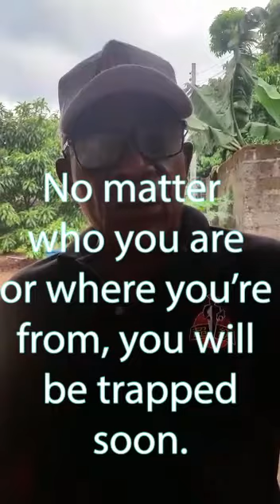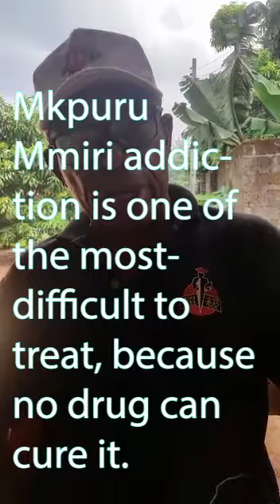Public Announcement Against Mkpurumiri